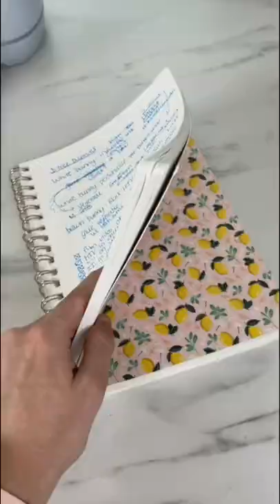CLEAN MY CRAFT ROOM WITH ME